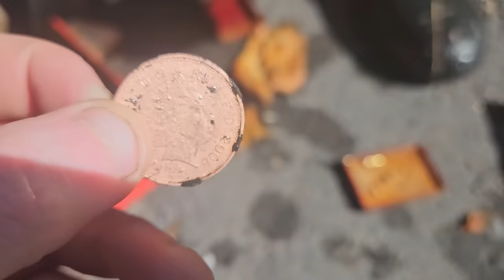On trouve de tout dans ce marécage 😨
On plonge dans ce marécage à la recherche de trésors !
Ce marécage cache des trouvailles de dingue, on utilise donc nos perches avec des aimants surpuissants au bout à la recherche de trésors avec @WimsTreasureAdventures

On a déjà trouvé plein d'objets insolites a cet endroit :
Toutes nos trouvailles sont revalorisées et les armes pouvant aider à résoudre des enquêtes sont remises aux autorités.

Aimants utilisés :
Barbarians 360°de chez Maison de la détection :

Aimant recommandé pour démarrer la pratique :
Terror 360° de chez Maison de la détection  :